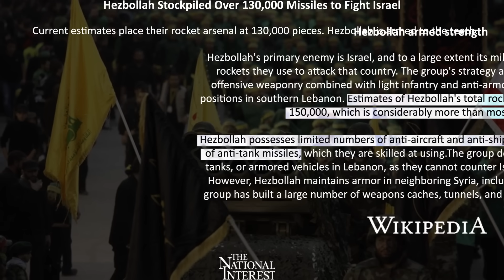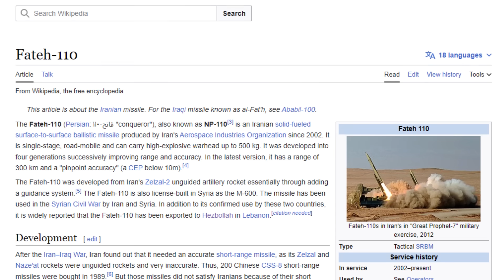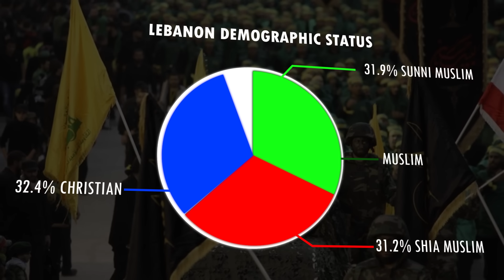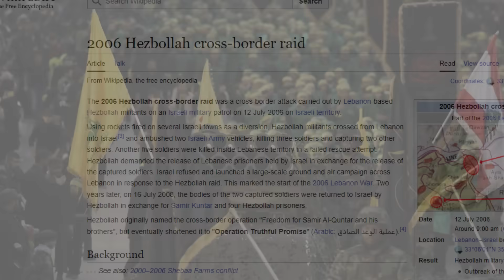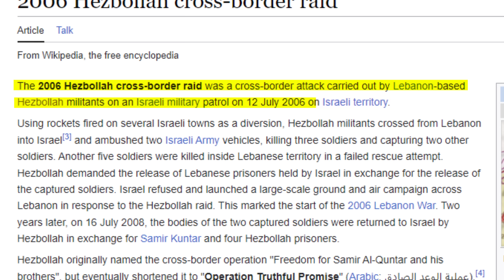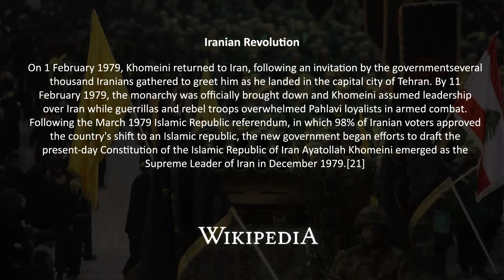Hezbollah: The Story of a Powerful Group and Their Leader Hasan Nasrallah | McRazz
In this video, we take a deep dive into Hezbollah, one of the most influential organizations in the Middle East. From its origins in Lebanon to its rise as a major political and military force, we explore how Hezbollah has shaped regional dynamics under the leadership of Hasan Nasrallah. This video offers a detailed look at Hezbollah's ideology, mission, and its complex relationship with Israel. Watch till the end to get a clearer understanding of this powerful group's influence on both local and international politics.

About Us.👍—

McRazz: The main aim of this channel is to educate you by providing the correct information. And to alert you by telling the truth about those evils spread in society so that you can save yourself and your children from all kinds of evils spread in society.
Apart from this, points like geo politics, career, good and bad events, history, and the truth of religion have to reach you with accurate facts.

Our Topics 📰—

And hope your love will remain like this forever!